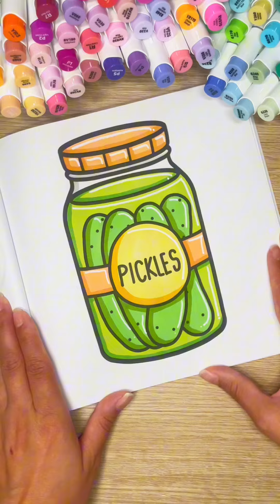Pickles, Pizza & Sardines! ASMR colouring page compilation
Enjoy these ASMR colouring pages featuring some of my favourite foods (not you, sardines!)